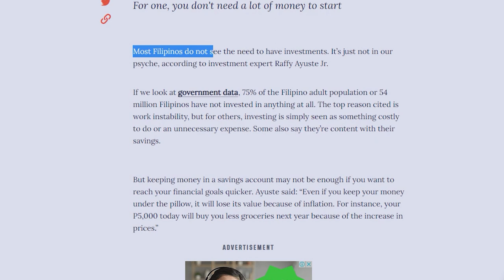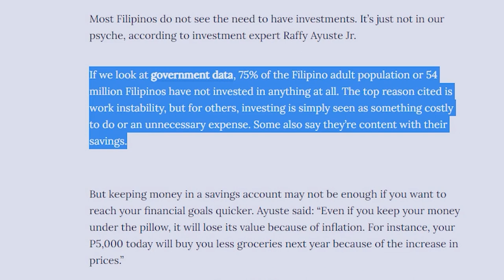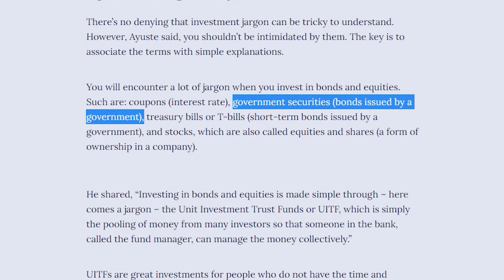4 Filipino Investing Myths that Prevents you from Investing | Why Filipinos do not Invest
In this video I react about an article I read last year. They cited 4 Filipino investing myths that stops us from starting to invest. Some of the myths they mention are Huge Capital Requirement, Investing is Complicated, it takes a lot of time to understand investing and lastly investing is for older adults only. I hope this video spreads more awareness and more Filipino would start to invest this year!

-Jerico Cordon